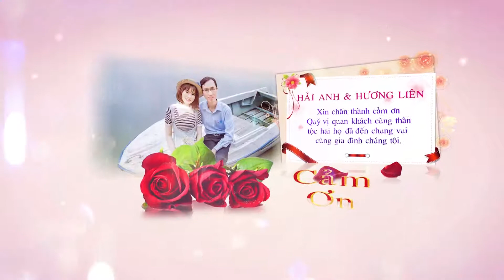HẢI ANH & HƯƠNG LIÊN 8 4 HD2